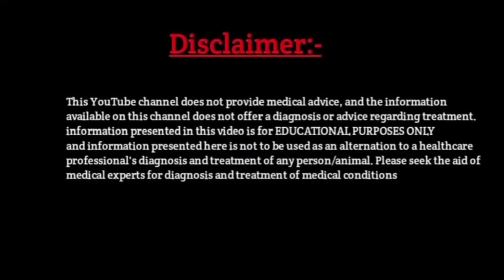Anjeer के यह है अनोखे फायदे । पुरुषों के पुरुषार्थ के कमी का खजाना । Use, dose, benefits